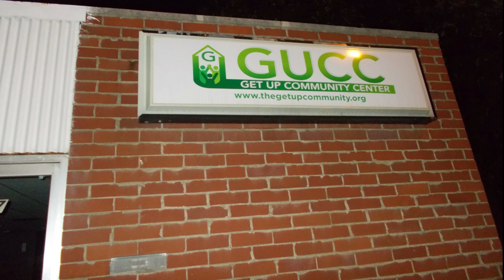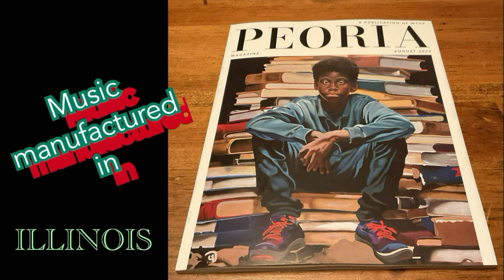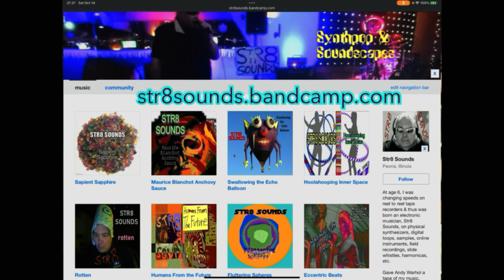STR8 SOUNDS Living Light of Life